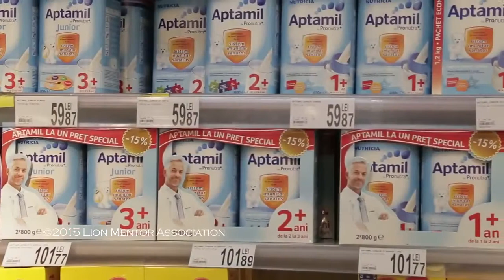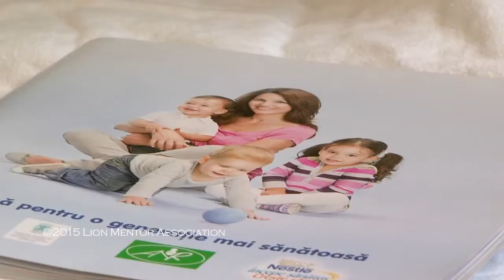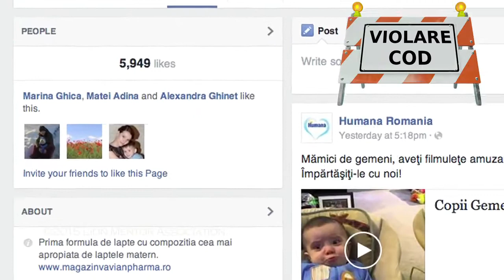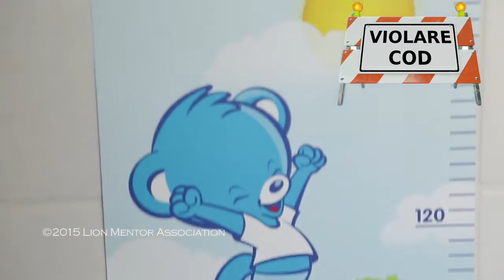Alaptare versus lapte praf -"Pasi spre constientizare" cu Ditta Depner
Alaptarea este cel mai important act emotional si fiziologic firesc imediat dupa nastere si exclusiv cel putin pana la sase luni.

Ce contin formulele de lapte praf?
Ce este codul substituentilor de lapte si cum este acesta incalcat in mod flagrant de toti producatorii de formula?

Daca nu stiti raspunsurile la aceste intrebari, va recomand sa va uitati la intreg documentarul realizat de Irina Thiery, de unde veti afla adevarul despre manipularea in mass media prin reclame mincinoase si insidioase care induc in eroare proaspetele mamici.

Cu Cristela Georgescu, Mihaela Drilea, Ditta Depner si alti specialisti in domeniul nasterii, a nou nascutului si in nutritie.

Ditta Depner - Trainer de educatori prenatali "Renasterea"